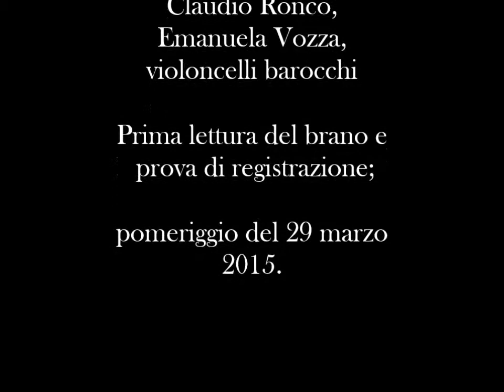Jean Pierre Duport, Allegro from D major Sonata for the Duke of Alba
Claudio Ronco, Emanuela Vozza, cello. On period instruments.